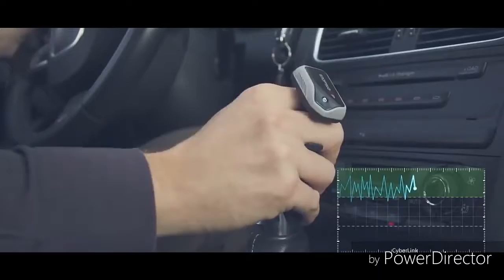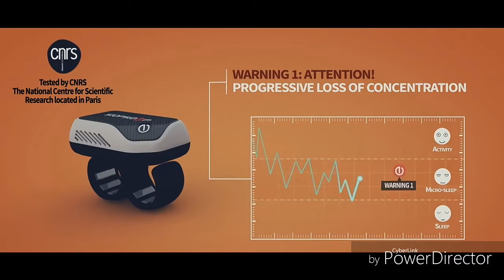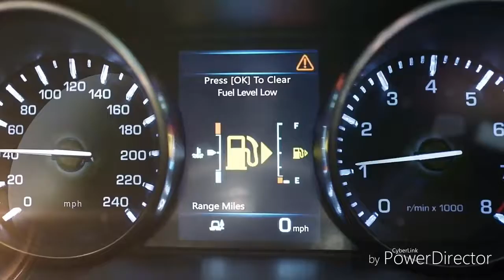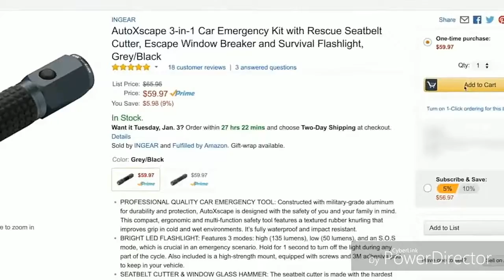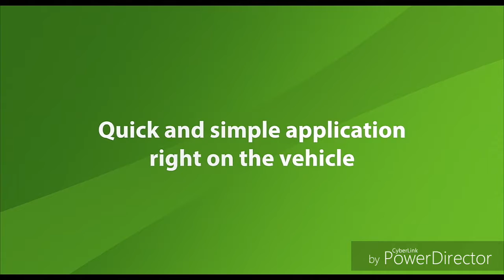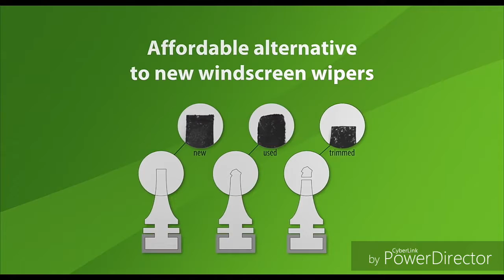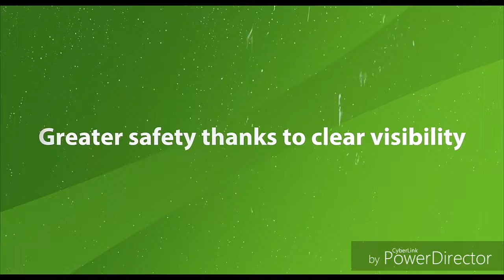Top 6 best gadgets for your cars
In this video, I will show you some best gadgets for your cars